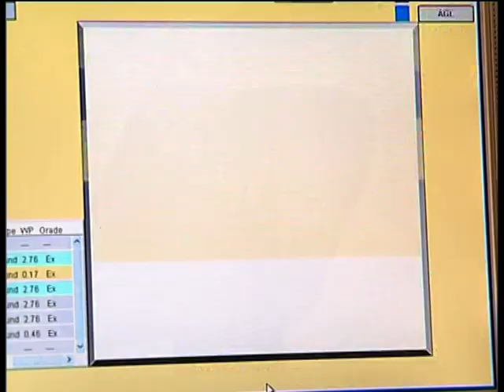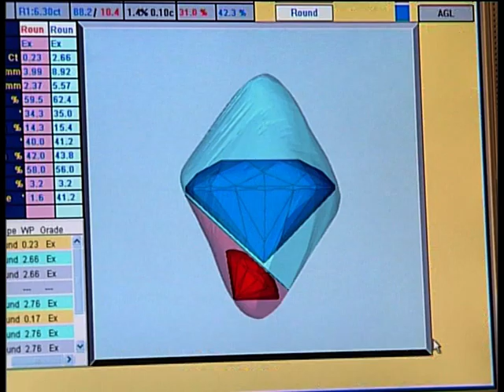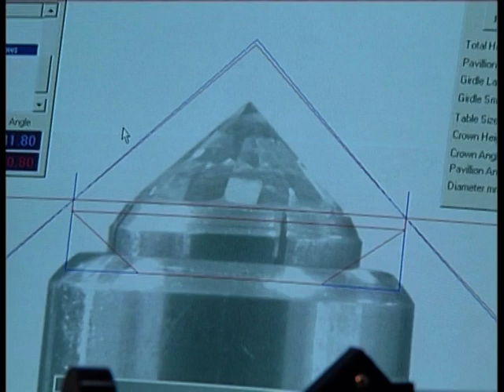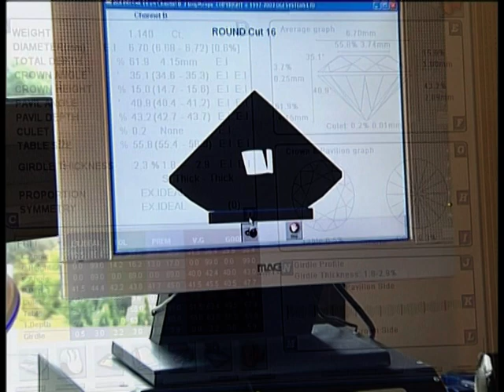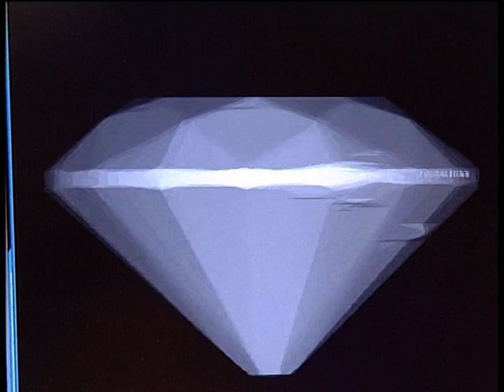Azuelos Diamonds Factory